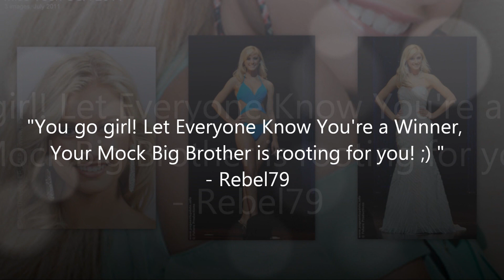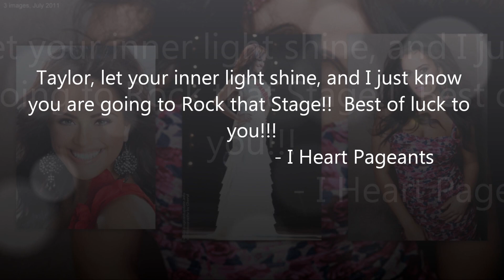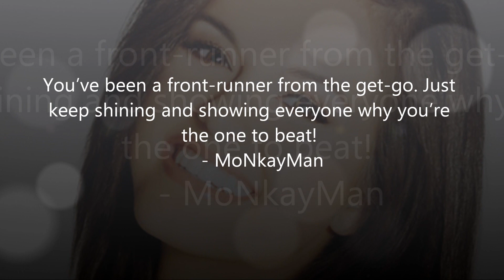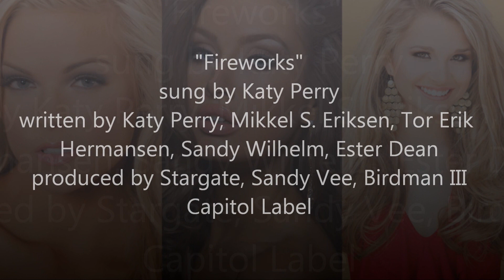Mock Miss Teen USA 2011 Final Round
Mock Miss Teen USA 2011 final round results.